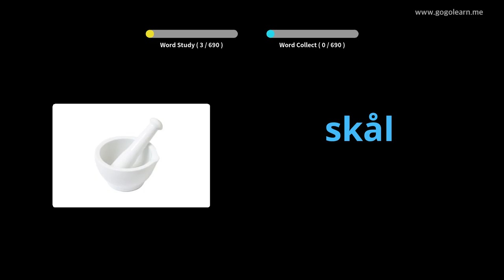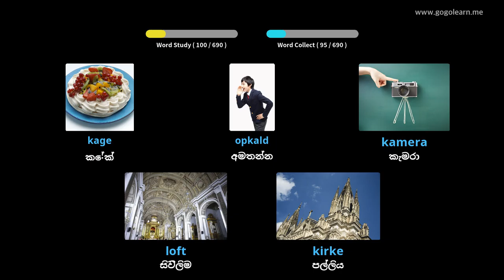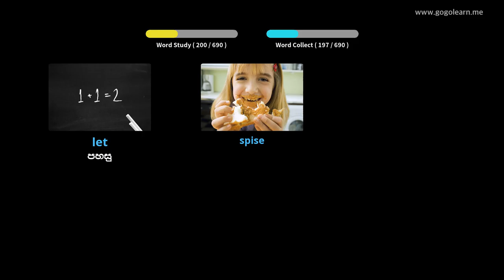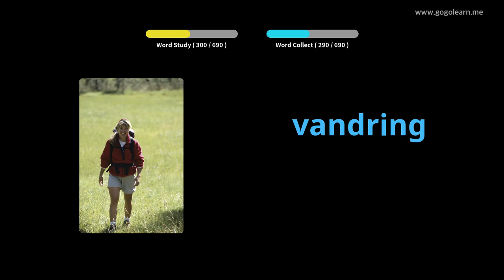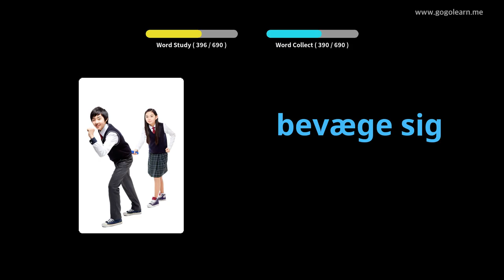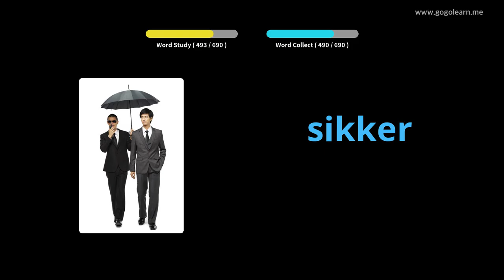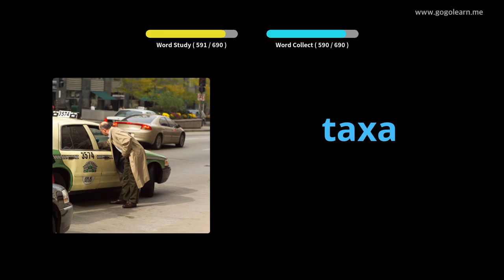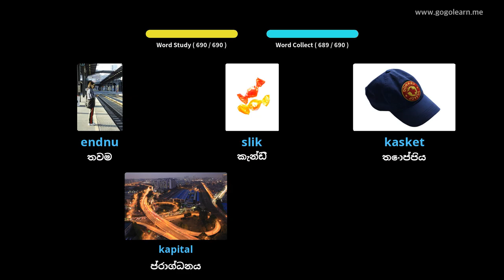ඩෙන්මාර්ක වචන මාලාවේ දරුවන් |Golearn